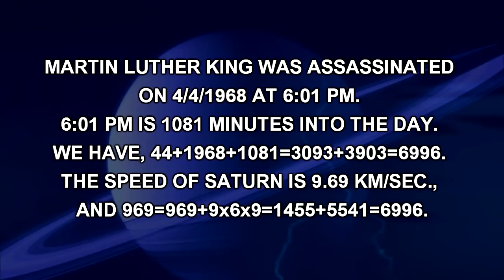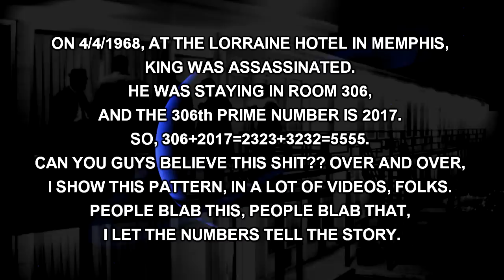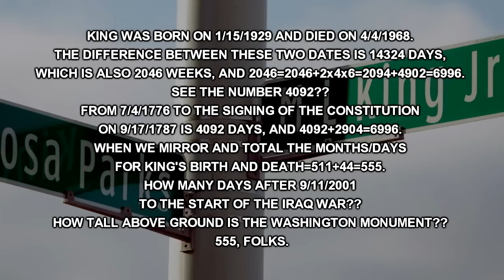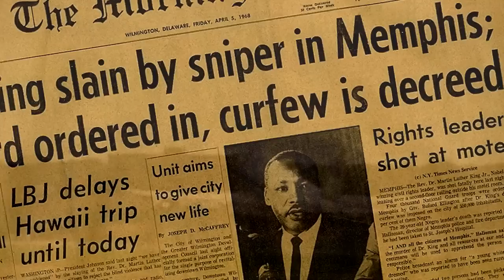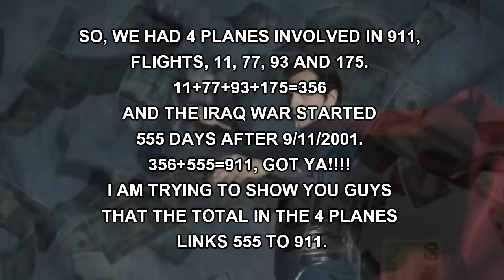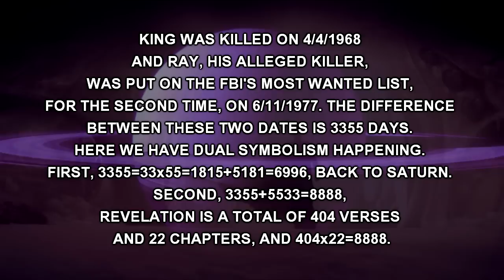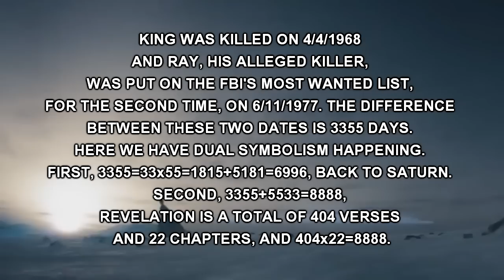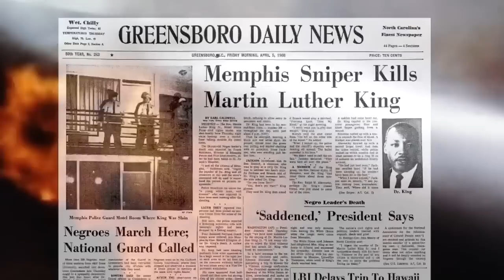MARTIN LUTHER KING ASSASSINATION, ILLUMINATI SATURN RITUAL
MARTIN LUTHER KING ASSASSINATION, ILLUMINATI SATURN RITUAL BY MATTHEW NICHOLSON
produced by jipseheart for the Mighty Matthew Nicholson

SONGS
jefferson starship find your way back
and the kinks wish I could fly like superman